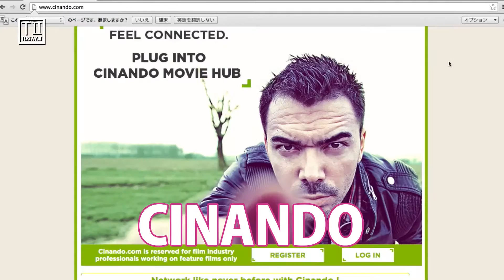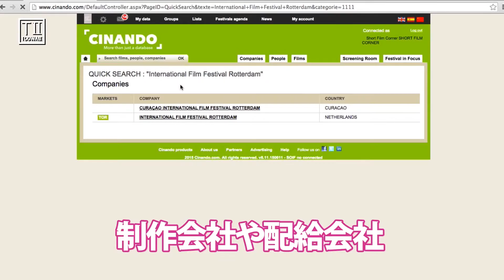映画祭の関係者に向けて作品をアピール出来るサイトを紹介！！#168 “映画祭 Filmfestival”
Blogでも詳細を解説中！！

*FacabookでVJ出演情報やVJ play, TOOWA2作品、映画祭レポートを公開中！

*TOOWA2が監督した映像作品”ENSEMBLE episode series”のFacebookページ

*blogにてVJのやり方を紹介しています！